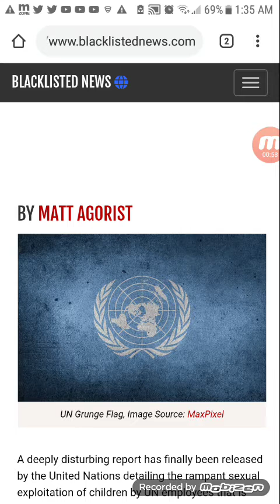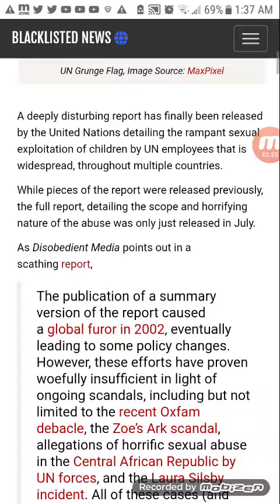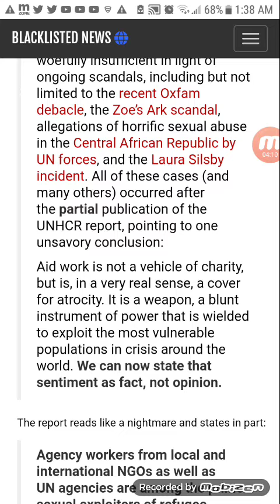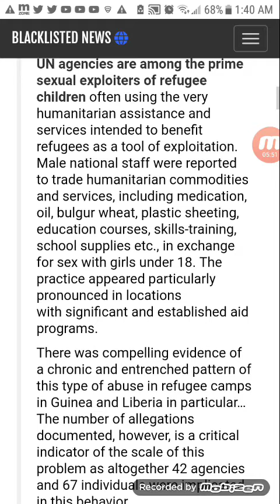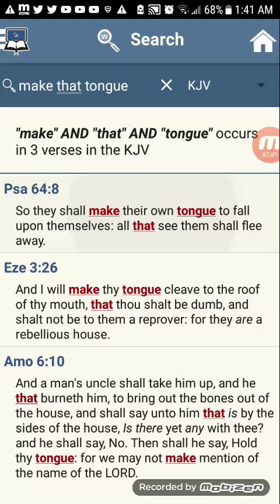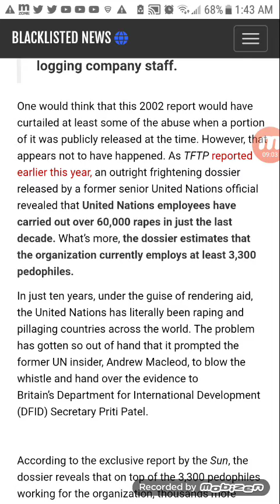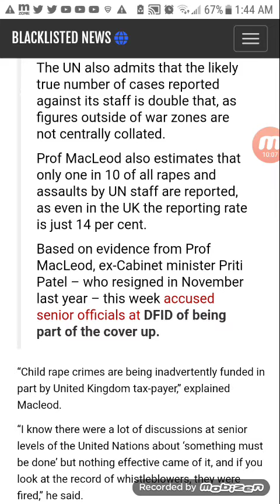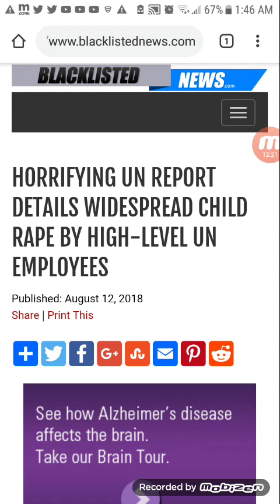Esau Uses The UN As Cover For Pedophilia